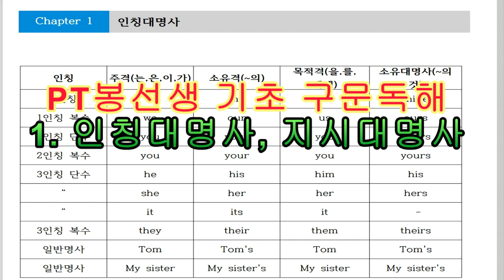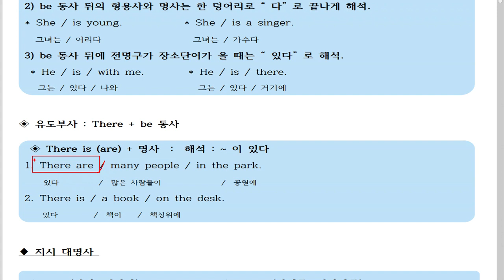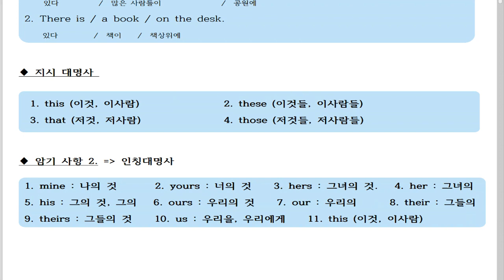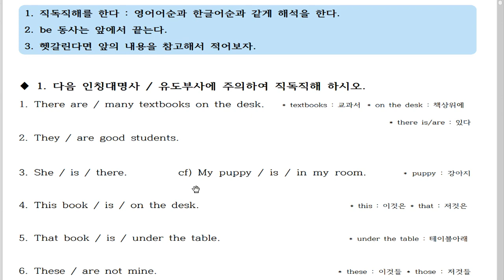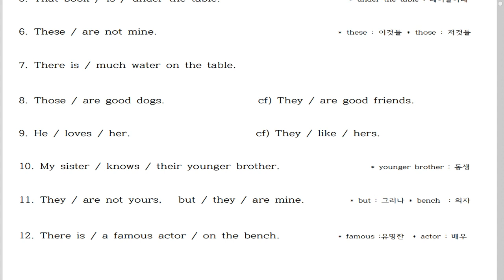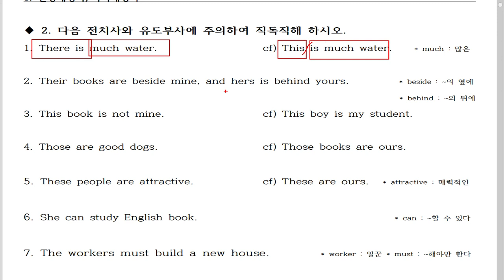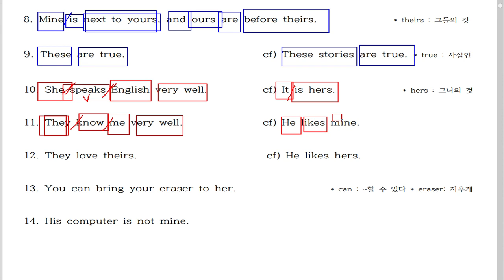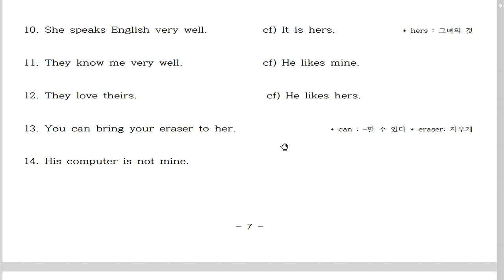1. PT봉선생 기초 구문독해 1강 내용입니다.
20년 동안 영어학원에서 검증된 영어해석 방법입니다.
100% 장담합니다.

ps : 인칭대명사 지시대명사를 공부했는데도 어렵다면 네이버스토어 구매처에서 포토리뷰  에 메일주소를 적어주시면 [별책부록] 을 받을수 있습니다.
: 메일주소는 떨어지게 입력하세요  ex)  sisa1505               @     naver. ocm

* 구문독해 판매처를 부크크에서 네이버 스토어로 옮깁니다.

1) 기초구문독해
2) 기초구문독해 - 심화
3) 기본구문독해
4) 기본구문독해 - 심화